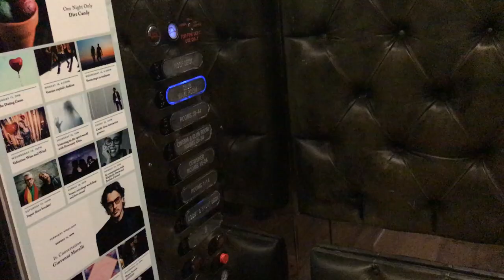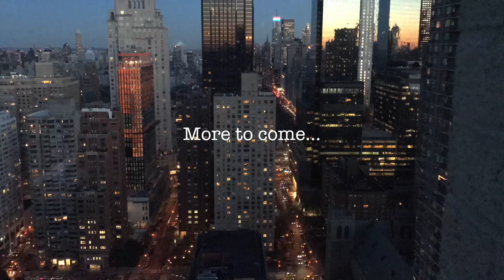New York Tour - Episode 3 - Lolo Becomes A Mixologist - Lauren Mayhew + Blake Jamieson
Lolo shows off her tipsy bartending skills, Blake and Lauren get to crash at the lush NYC pad of their sports host buddy, Ryan Field, and they brave the rain in order to get to watch the Super Bowl from Soho house.

Follow Lauren Mayhew! -

Follow Blake!